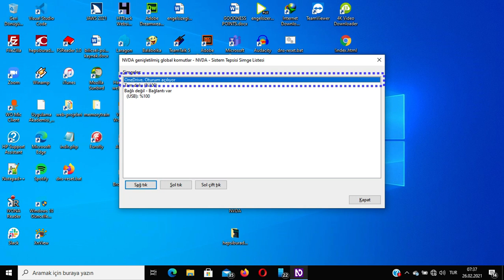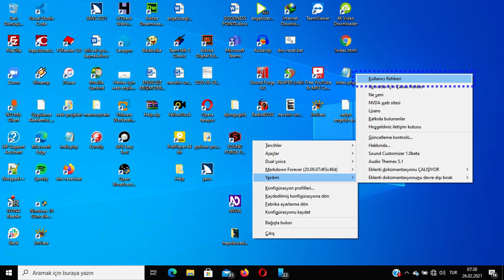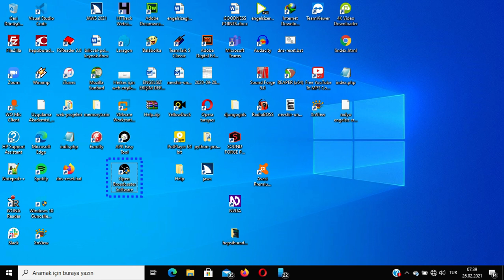NVDA 2021 Eğitimi#2: Masaüstünü keşfetme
NVDA Ekran okuyucu yazılımıyla masaüstümüzü keşfediyoruz.